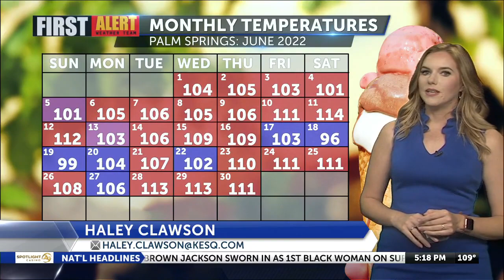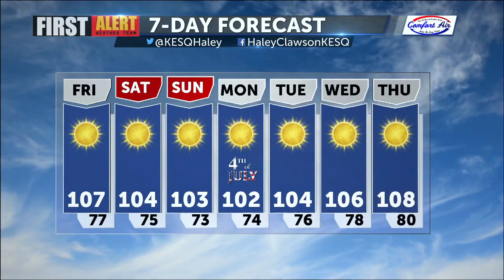First Alert Weather with Haley Clawson - Thursday 5PM, June 30, 2022